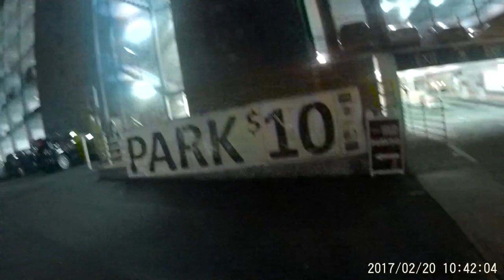My first time at a ball game!!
the first time i went to a baseball game!!